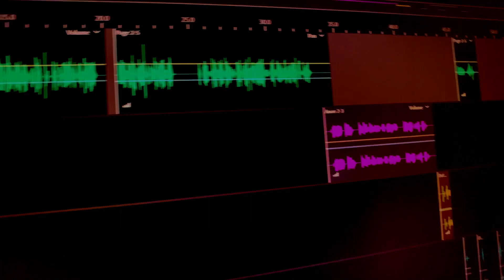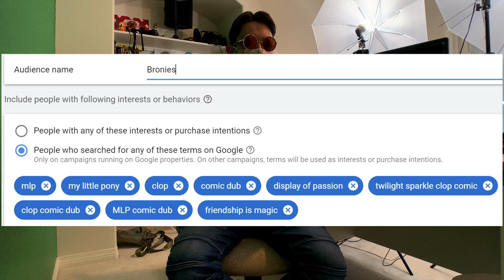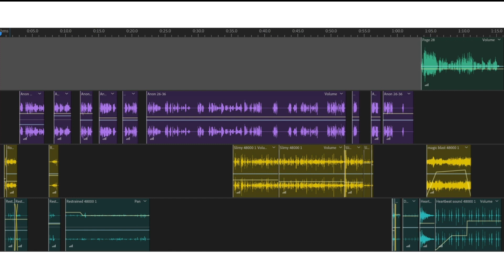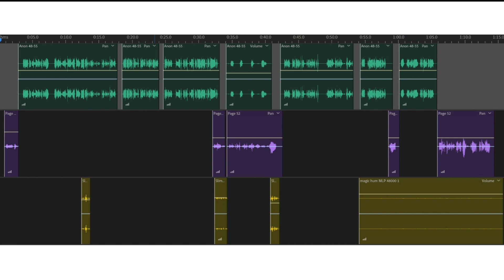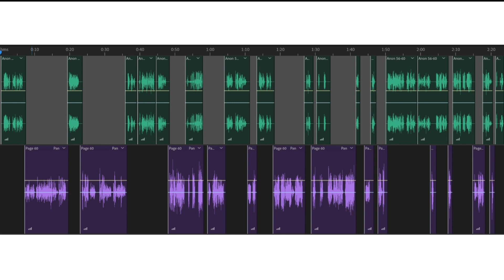'DoP' comic dub - Behind The Scenes (+ Alcor Interview) [Chapters in description]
0:00 Intro
1:05 Greetings
1:28 The Comic
2:50 Backstory
4:43 Audio/Sounds
6:13 Visuals
7:05 Publishing
8:37 Fun Facts
9:42 The 'DoP' ad
10:45 Extras
11:00 Alcor Interview
15:35 Conclusion
15:50 Page Audio